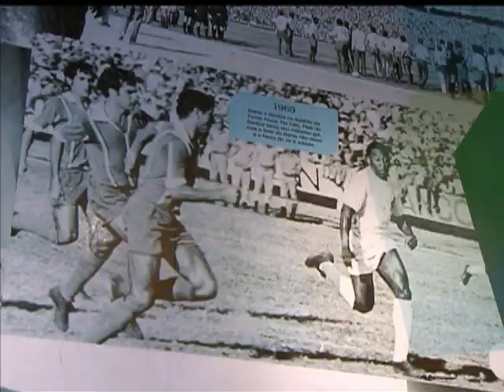Salvador se prepara para receber seis jogos da Copa do Mundo de 2014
NBR NOTÍCIAS -- 25.12.12: Na série especial sobre as cidades que vão sediar a Copa do Mundo, Salvador está em obras para receber o maior evento esportivo do mundo. A capital baiana foi confirmada como anfitriã de três partidas da Copa das Confederações de 2013. Um verdadeiro pré-aquecimento para os seis jogos da Copa do Mundo de 2014 previstos para cidade.